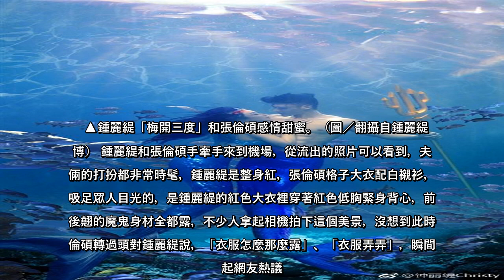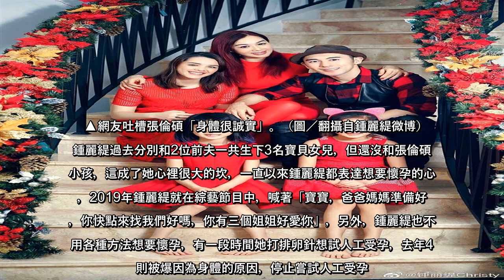娛樂中心／綜合報導香港性感女神鍾麗緹，2016年「梅開三度」和差12歲中國大陸男星張倫碩結婚，令外界又驚又喜，如今2人愛得十分穩定，時常會透過社群平台放閃，最近2人現身機場，只見鍾麗緹50歲身材仍維持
娛樂中心／綜合報導香港性感女神鍾麗緹，2016年「梅開三度」和差12歲中國大陸男星張倫碩結婚，令外界又驚又喜，如今2人愛得十分穩定，時常會透過社群平台放閃，最近2人現身機場，只見鍾麗緹50歲身材仍維持得非常好，...